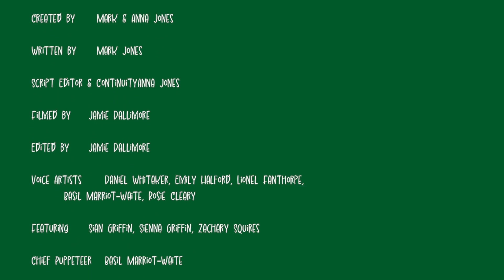Delivery Day Disaster: Inspector Badger to the Rescue | Badger's Wood | Episode 1 (Videos for Kids)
Inspector Badger has a mystery to solve on Delivery Day at Badger's Wood!

Mr Humbert the hedgehog, fancies sausages for his breakfast but when he arrives at the Badger’s Wood shop he finds it closed, which is most unusual. What has happened to Muriel Mouse who runs the shop? It’s another mystery to solve for Inspector Badger and Sergeant Squirrel of the Woodland Police.

Keep up to date with more from Walters & Jones Productions Instagram